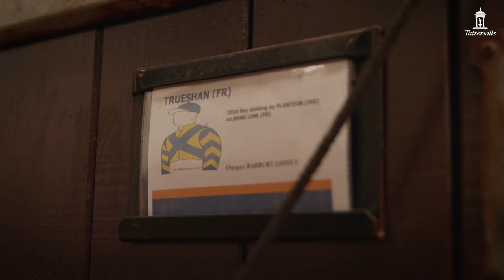Selecting Gr. 1 Winner Trueshan | Alan King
Alan King chats Trueshan, from his plans this season, his career highlight as well as buying him with Anthony Bromley for 31,000gns from Knockanglass Stables at the Tattersalls Guineas Breeze Up Sale.